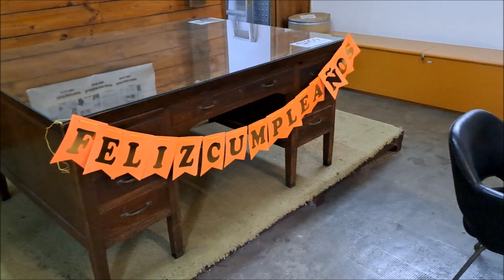CUMPLES DE AGOSTO 2023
FELICIDADES BUENA GENTE